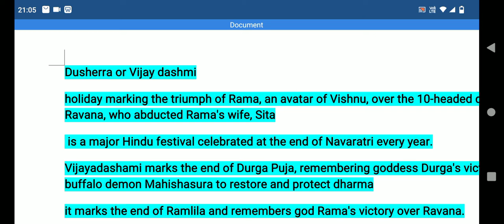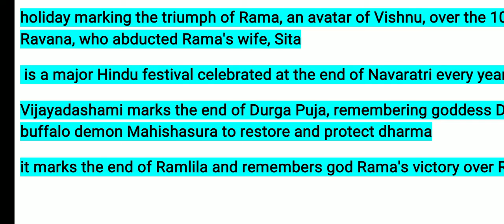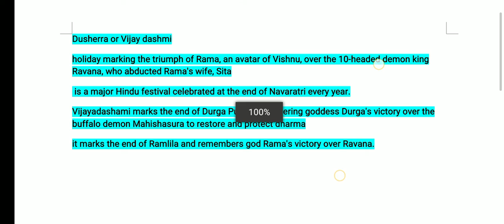Why dusherra is celebrated? Vijay dashmi facts